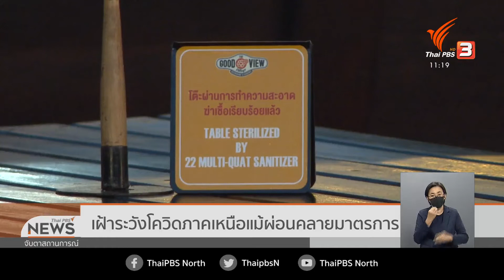สถานการณ์โควิด-19 ภาคเหนือ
23-6-64
...จังหวัดเชียงใหม่ แม้จะเริ่มผ่อนคลายมาตรการมากขึ้นแต่ยังคงให้ผู้ประกอบการปฏิบัติตามมาตรการป้องกันอย่างเข้มงวด ส่วนจังหวัดเชียงราย พบผู้ติดเชื้อเพิ่มต่อเนื่องโดยเฉพาะคลัสเตอร์ในพื้นที่ตำบลตับเต่า อำเภอเทิง